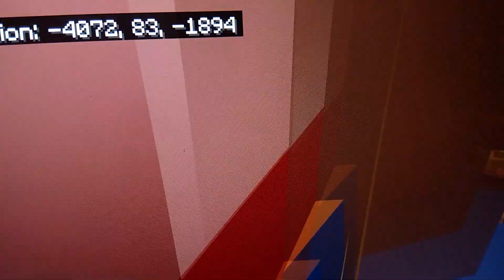Let's Play Minecraft Game For Day 70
Sure, here are some ideas for what you could do in Minecraft today:

Create a zoo: Use fences, glass, and other blocks to create exhibits for various animals. You could also create custom habitats with water features, trees, and other decorations.

Build a spaceship: Use quartz, glass, and iron blocks to create a futuristic spaceship. You could also add command blocks to create a launch sequence and make the ship fly.

Explore a nearby stronghold: Use an Eye of Ender to locate a nearby stronghold and explore its various rooms and corridors. You could also battle the Ender Dragon if you have the necessary resources.

Create a parkour course: Use various blocks and obstacles to create a challenging parkour course. You could also add checkpoints and timing mechanisms for added challenge.

Build a haunted house: Use cobwebs, pumpkins, and other spooky blocks to create a haunted house. You could also add custom sounds and jump scares for added spookiness.